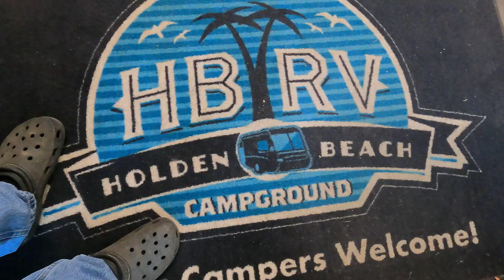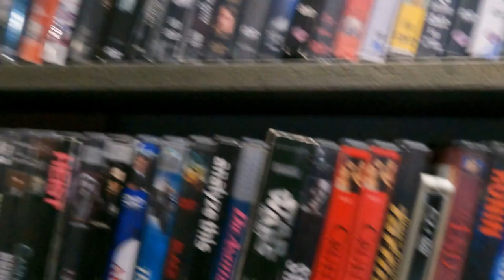We Visit Holden Beach NC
The first visit in or North Carolina adventures was a overnight stay at Roanoke Rapids Cracker Barrel. This is just across the Virginia state line. We then proceded on to Holden Beach NC, but not directly there. We had to deal with a stinky garbage truck accident and a GPS that literally wanted to send us on the beach. This is not where the campground is located. We were very relieved to finally reach the campgrounds. We found our new favorite beach town and plan to return as often as possible. We have a trip planned to Wilmington NC next.